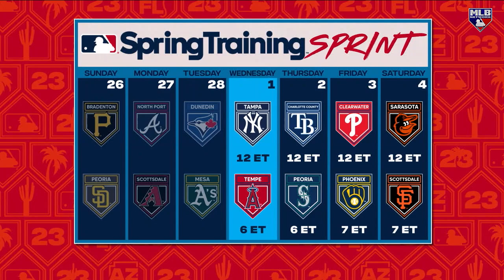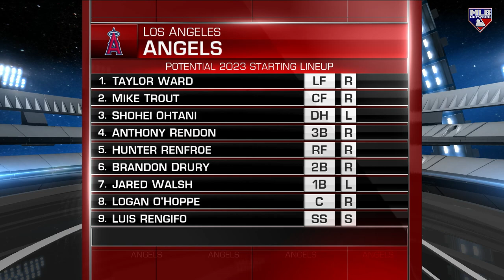Jared Walsh Talks Angels Additions, 2023 Goals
Jared Walsh joined us on MLBN Hot Stove this morning to talk through this new-look Angels roster, sharing the field with Shohei Ohtani and how Spring Training is progressing for the Halos.